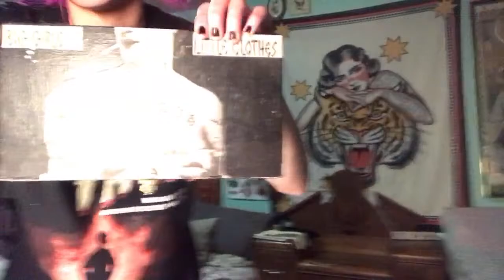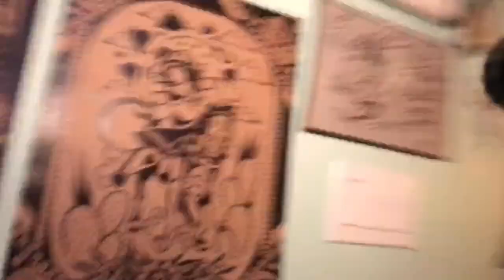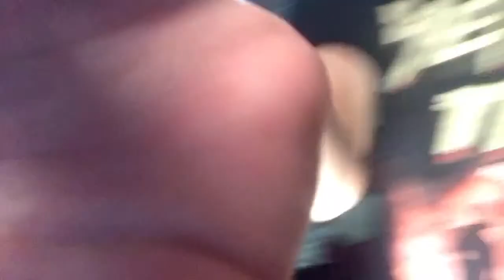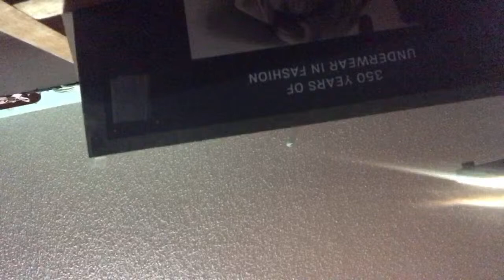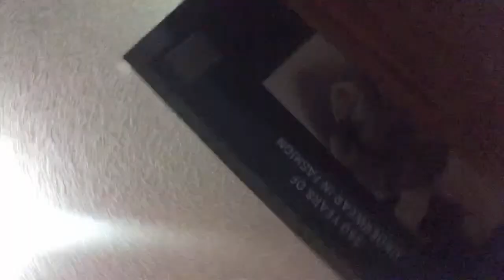Hang out! (Trying again!)